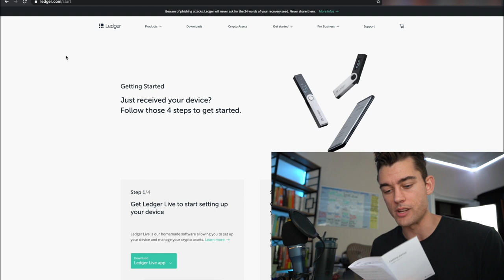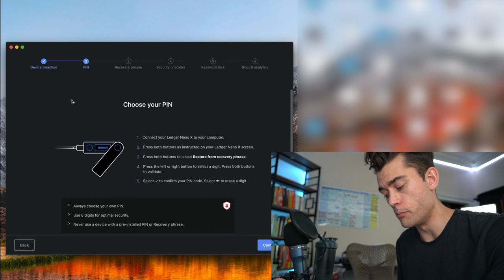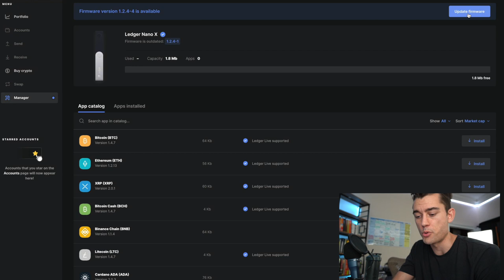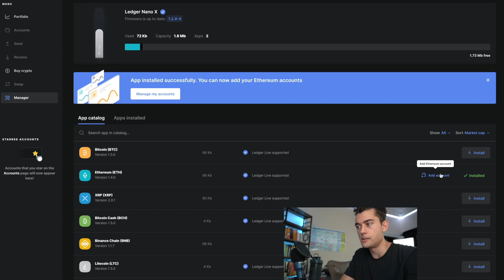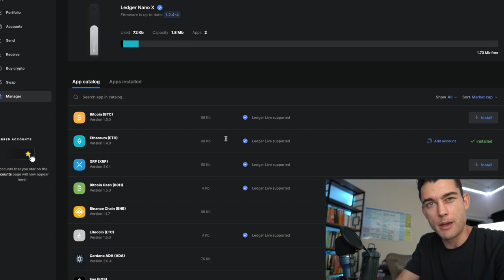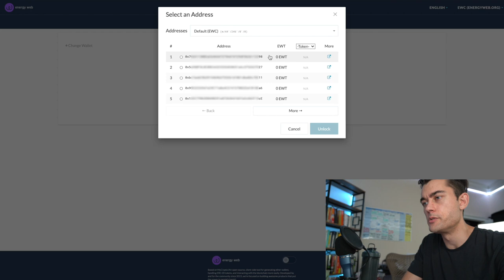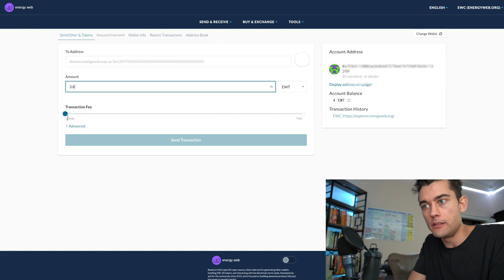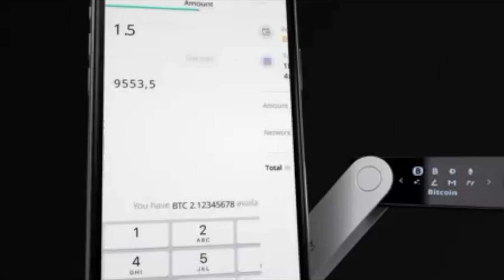Ledger Nano X Unboxing, Setting Up, Reinstalling Seed Phrases, Add ETH and Deposit EWT Tutorial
Did you just buy a Ledger Nano X? Do you want to know how to install the ledger nano x software? Do you want to know how to transfer crypto to your ledger nano x? Setup ledger manager? This video is your ledger nano x tutorial walkthrough. It will show you a ledger nano x unboxing and will show you how to put crypto onto your ledger nano x. In this video I put ETH and EWT onto my ledger nano x. How to put EWT onto your ledger nano x is pretty difficult so I walk you through how to do it and share my screen for you to follow along step b step! Ledger hardware wallets aren't the most intuitive and I haven't seen a complete walkthrough tutorial that also included a screenshare for the ledger hardware wallet, so I decided to make one!

Use a Ledger to keep your Crypto secure as possible!

Join the other Cryptolete Discord VIP Group members for signals, 100x investment opportunities and more!
Want to pay in BTC? Join using this link and send me a direct message!
And if you want to learn how to trade and invest, check out my course which has over 12 hours of step-by-step video instructions on becoming an expert crypto trader and investor.

Follow me on the gram and twitter!
Trading and Investing
(1) If you want to get started in your trading and investing journey right away, the first thing you'll need to do to is to sign up to an exchange. These are the "on ramps" into crypto and will allow you to buy bitcoin and other top cryptocurrencies.

• Gemini - Get $10 when you sign up through this

(2) Trade more cryptocurrencies with Binance!     • Get discounted fees on all of your trades when you sign up through this

(3) Invest into high interest crypto savings accounts using these services!⠀
* Crypto.com - Get $50 when you sign up through this link and stake 50 MCO coins
* Celsius.Network - Get $20 in BTC with your first deposit of $200 or more by using this

(4) If you are trading or investing any significant amount of money, you should be using a trading software. Personally I use tradingview to keep track of all of my trades and investments.

(5) Whether you are actively trading or passively trading, there is one software that is absolutely ESSENTIAL in your trading journey. It’s called 3commas and every trade I make is done using the 3commas terminal.

STOCK STUFF

(6) A very easy to use platform to buy and sell stock is Robinhood.

• Robinhood - Get a free stock worth up to $205.51 when you sign up using this

(7) For my long term stock investments, including retirement accounts like a ROTH IRA, I use M1 Finance. M1 Finance lets you set up recurring auto deposits straight from your bank, which is something that other brokerage platforms do not allow. I highly recommend setting up a ROTH IRA which you max out each year plus a regular retirement account to invest into.

• M1 Finance - Get $10 when you use this link to sign up to M1Finance and put in your first deposit